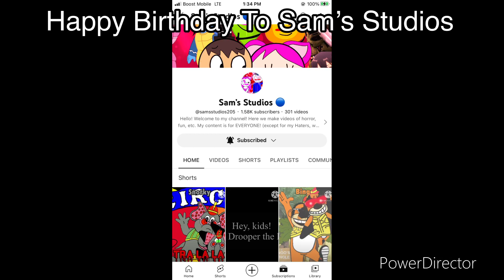Happy Birthday To